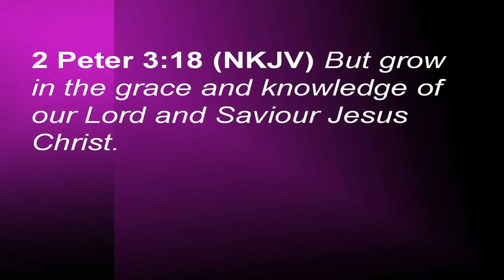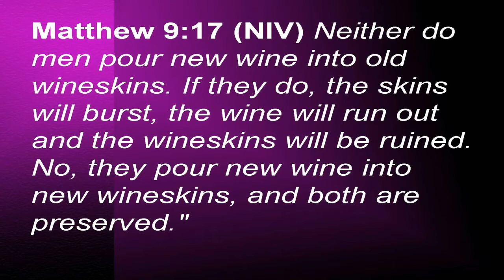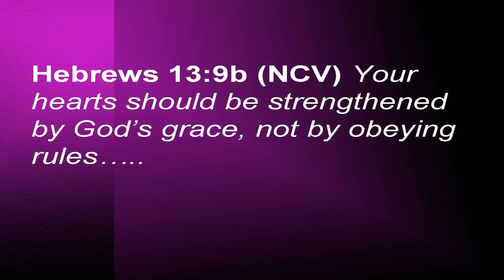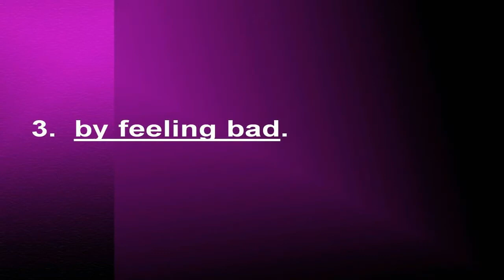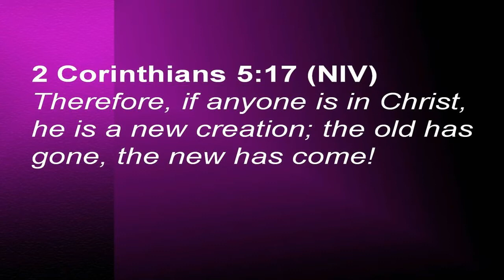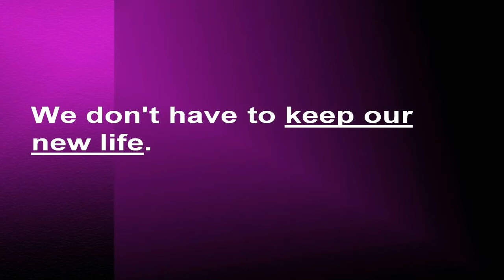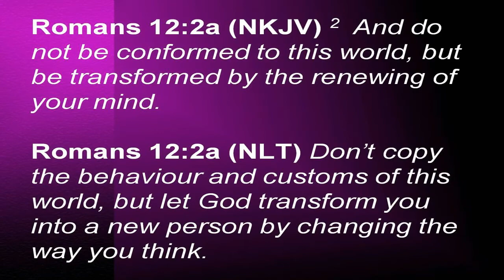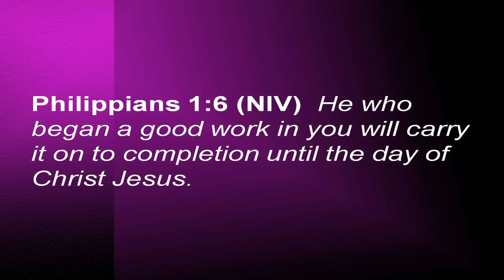November 15 2020 "Growing in Grace"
The Apostle Peter  at the end of his second letter challenges his readers to grow in the understanding and knowledge of Jesus Christ.  The challenge to them is to grow in their understanding of the grace they have received in Christ.  The challenge is for them to grow in the relationship so that they will know Christ more and more. Follow along with Pastor Peter as he discusses how we Grow in Grace!